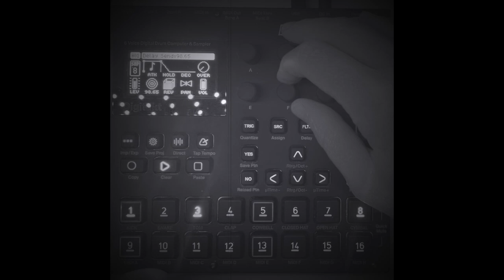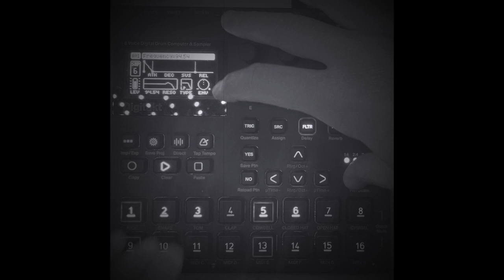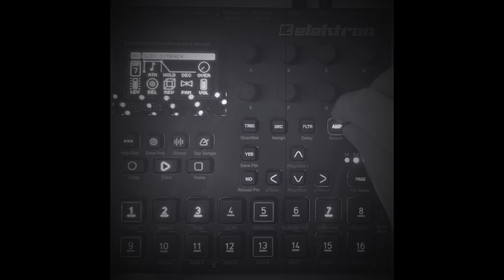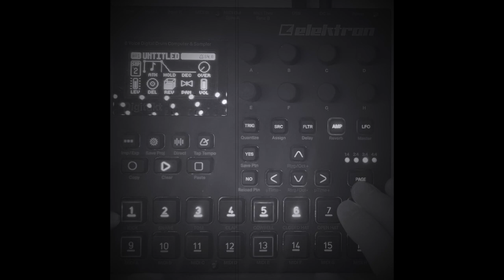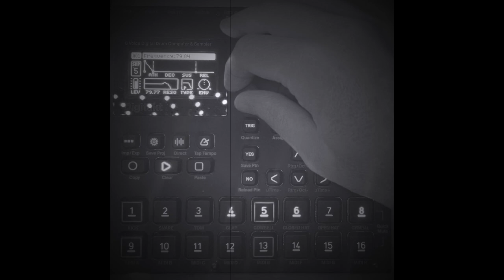Elektron Digitakt Jam #84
Elektron Digitakt Live Jam - Electronica